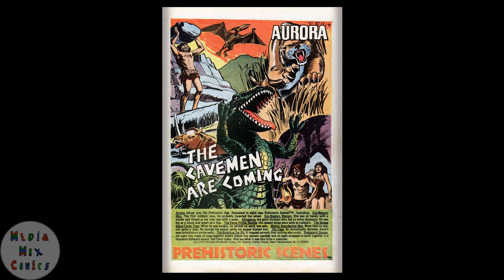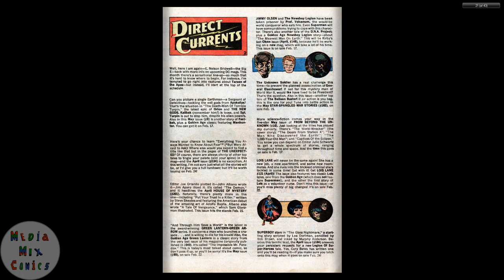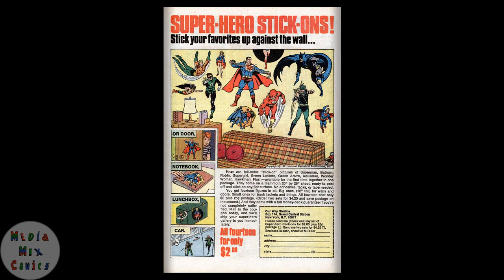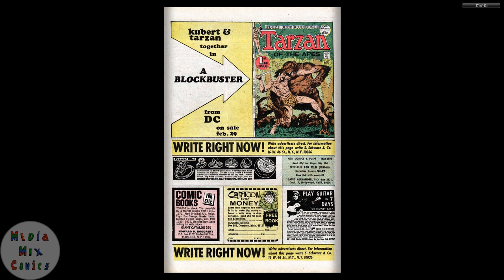GI Combat #153 DC Comics